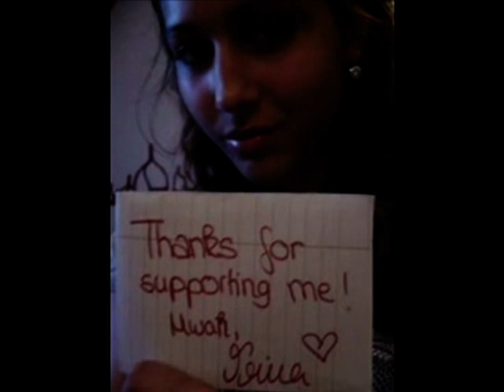Ann Kathrin Video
I know that Ann Kathrin is hated by very people, but she's loved by another very people too. If you hate her, just try to understand her, she only want a normal life, without RUMOURS, without INSULTS.